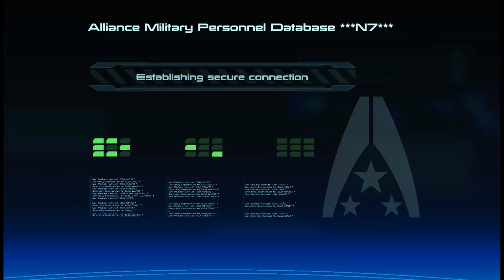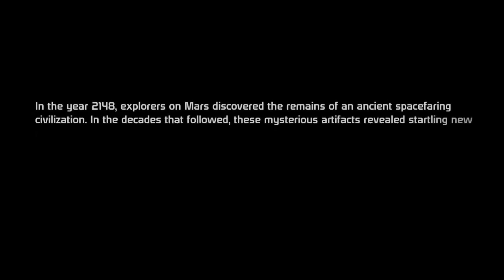Mass Effect just for fun GAMEPLAY